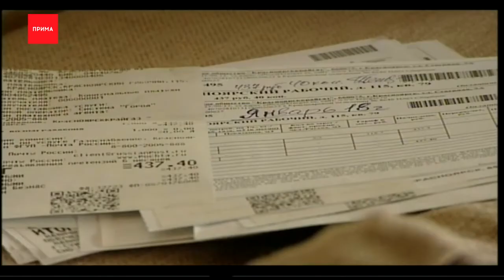Жара в квартирах: почему нельзя отключить тепло?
На улице +20, а в домах все еще жарят батареи. Люди жалуются. Говорят, тепло им больше не нужно. И весной за него снова придется платить большие суммы. По правилам, отопление отключают, когда температура воздуха держится пять дней на отметке +8. Но почему-то эти рекомендации сейчас не работают. В мэрии говорят, отключать еще рано. В городе не было весенних дождей и земля не успела прогреться, чтобы людям было комфортно.

Светлана Нажалова, пресс-секретарь департамента городского хозяйства администрации Красноярска:
— Система центрального отопления в Красноярске исторически построена так, что быстро ее отключить, а потом по первому требованию включить ее обратно невозможно. Май у нас обещает быть холодным, температуры там будут стоять на уровне все-таки ниже, чем +8 среднесуточное на протяжении 5 суток подряд. Если сейчас отключить центральное отопление, то быстро включить его в мае, когда придут холода, не получится. Поэтому каждый год решение по окончанию отопительного сезона принимаются очень взвешено.

Сейчас теплоэнергетики снизили параметры на носителях. И если вам все еще жарко, в мэрии рекомендуют выключить батареи. Специалисты в сфере ЖКХ говорят, пока распоряжение об отключение не подписано, мы будем платить за ненужное тепло через общедомовые приборы учета. Это касается старых домов, другая же ситуация в новостроях.

Роман Казаков, председатель общественного движения «Народный контроль в сфере ЖКХ»:
— В более выигрышном положении сейчас находятся многоквартирные дома, которые были построены после 2003 года, либо многоквартирные дома, либо там, где есть капитальный ремонт сети тепло и водоснабжения. Там есть автоматика, есть индивидуальные тепловые пункты с погодным регулированием, которые в зависимости от температуры воздуха регулируют объем на подачу теплоносителя в дом.